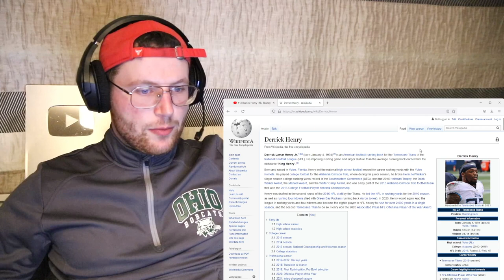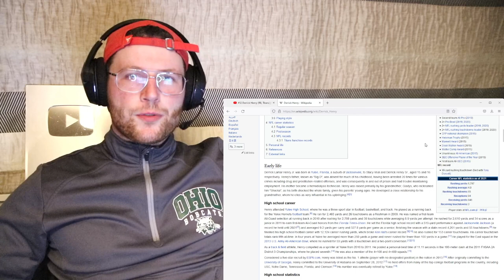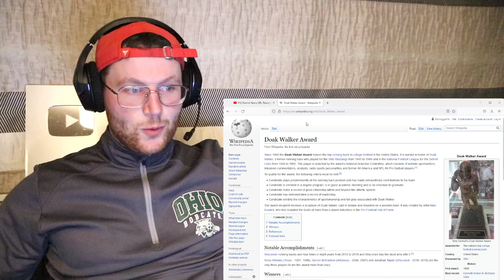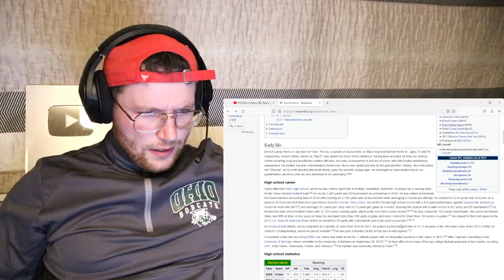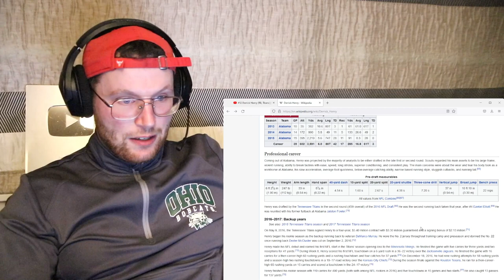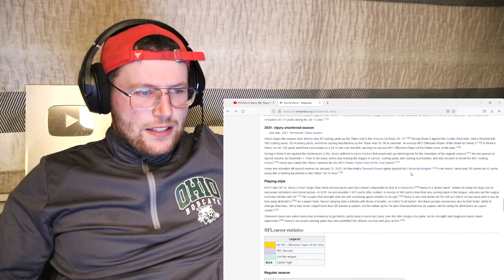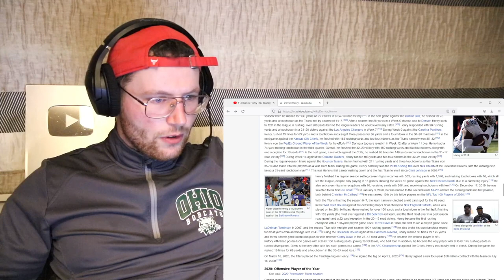Rugby Player Reacts to DERRICK HENRY (Tennessee Titans, RB) #12 NFL Top 100 Players in 2022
Although the sequel to King Henry’s historic 2,000-yard rushing season was plagued by injury, there’s an esteemed reputation that precedes Tennessee’s bruiser. Henry nearly eclipsed the 1,000-yard mark despite being limited to eight games in 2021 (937 rushing yards) and still managed to find the end zone 10 times. Stopping the 6-foot-3, 247-pounder is a daunting task for any opposing defense, and he’s one of the few RBs in today’s NFL who can take over the temperament of a game with his throwback rushing style.